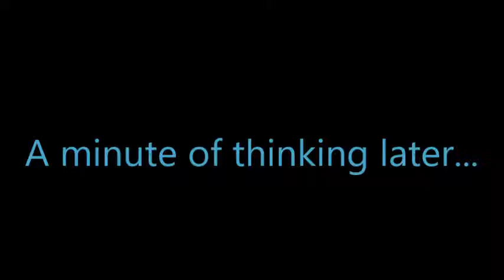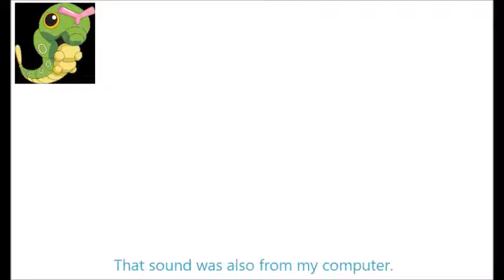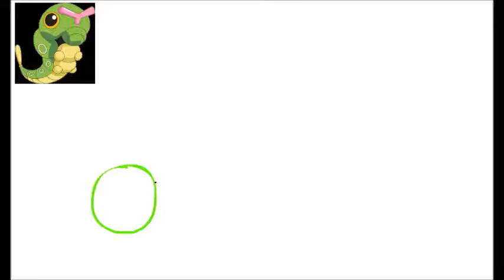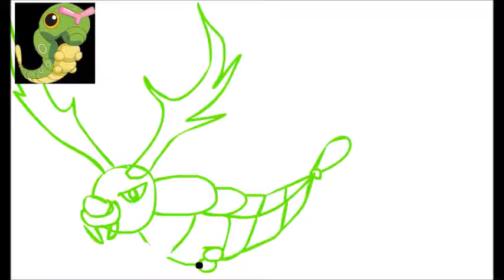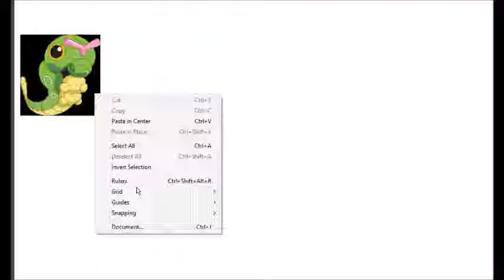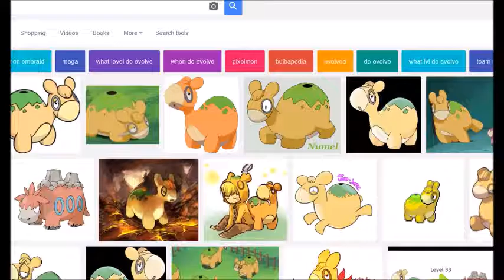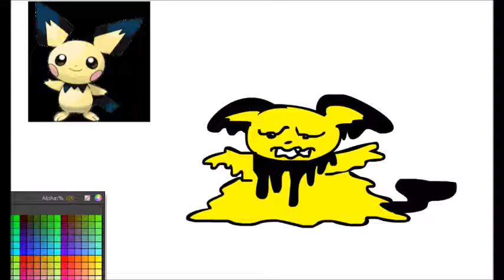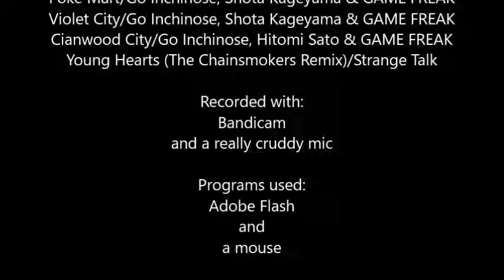Turning Pokemon into Monsters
The intro is 7 minutes long. You guys can skip it. I don't mind.

Also if you want to see more of this, please leave suggestions for what pokemon I should turn into a monster next. My mom wants to see a monstrous Snorlax.

If you don't want to see more of this well... That's cool I guess...

Please don't kill me.